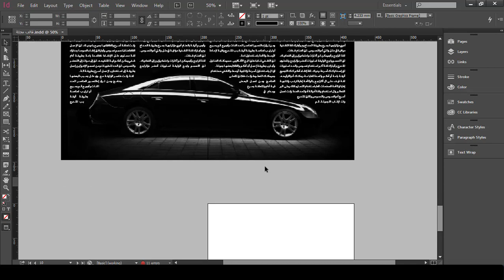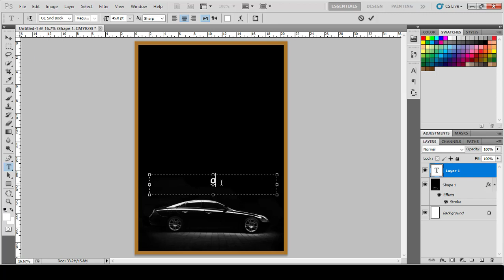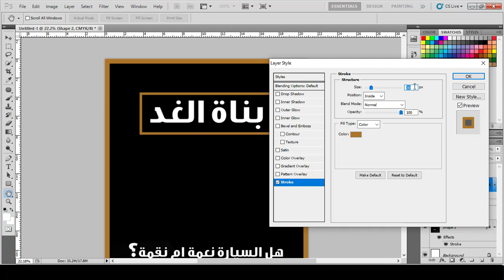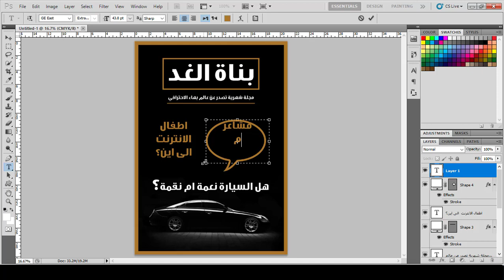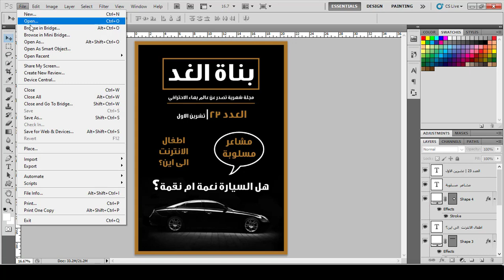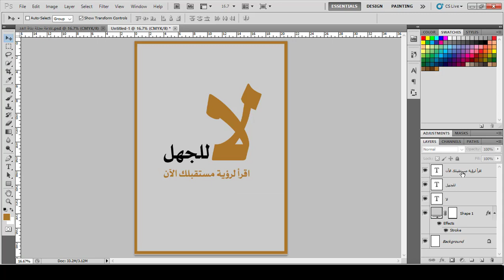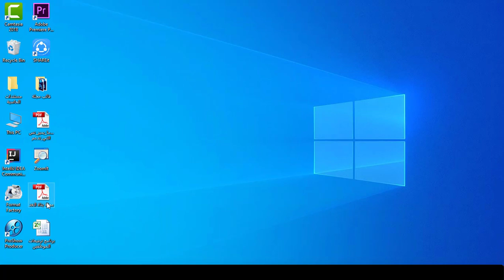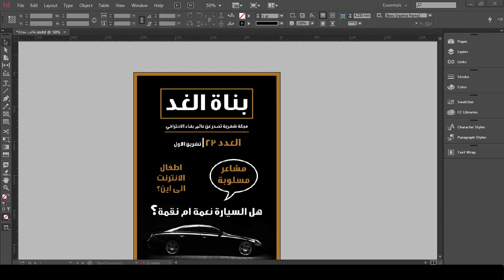كورس تعليم برنامج ادوبي اندزاين | محاضرة 8 | تصميم مجلة -4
طريقة الانضمام لمنصة عالم بهاء الاحترافي التعليمية